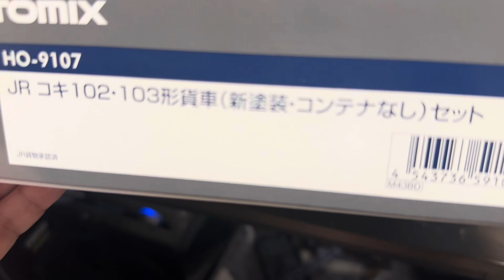HOゲージ コキ102 103 4両セット紹介します^_^ 新発売コンテナ⁉️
予約しておきました^_^ うーん　さあ後で走らせよう！